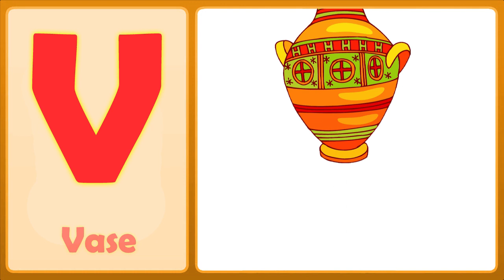The V Song (Uppercase) | Letter V Song For Kids | Toddlers Town